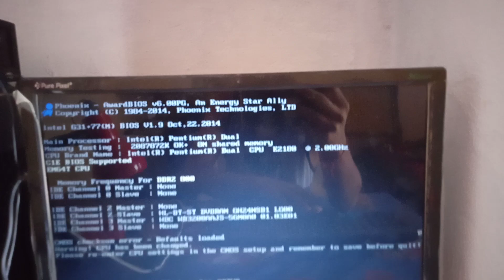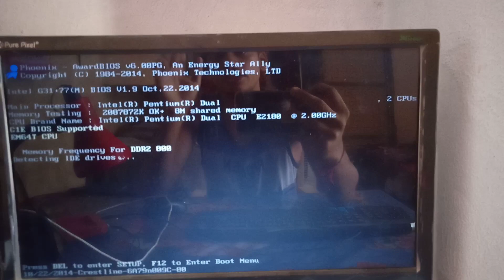Please re enter the CPU setting in the CM OS setup and remember to save before quit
how to solve hanging problem of computer and how to solve a fun problem of computer and how to solve the CPU has been changed and how to solve CM OS problem and CMS checksum error defaults loaded how to solve the problem when keyboard is not running speaker problem